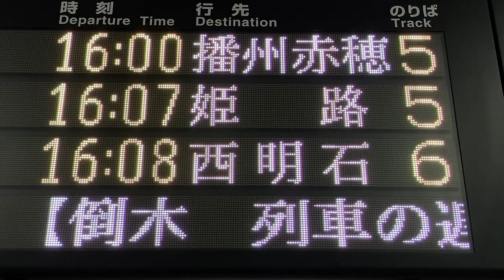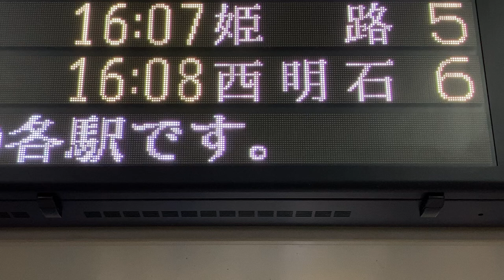【TB明朝モリサワ版22x22フォント収集用】JR西日本 大阪駅 改札口 発車標(LED電光掲示板) 新快速播州赤穂行停車駅